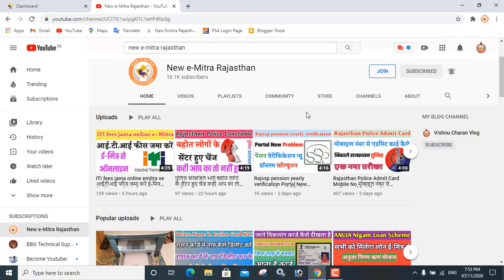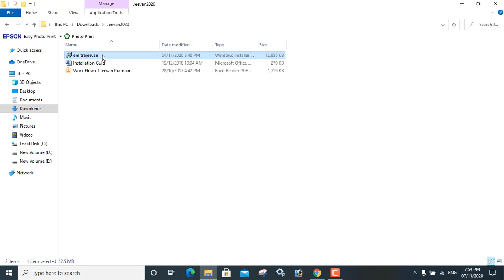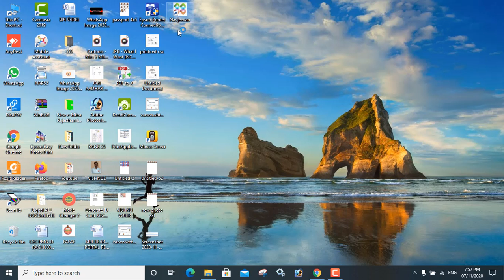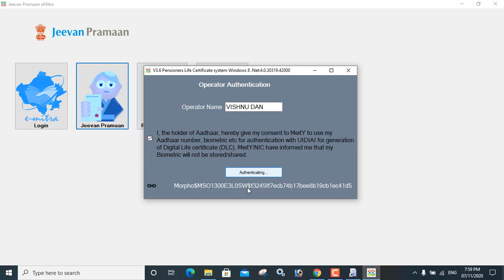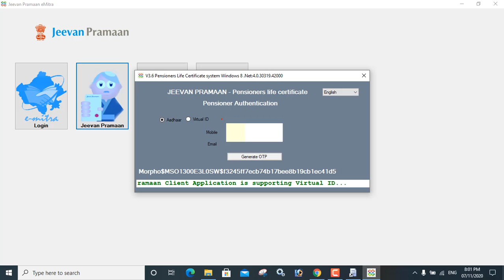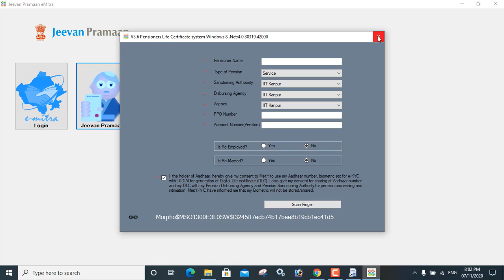जीवन प्रमाण पत्र कैसे बनाएं ई-मित्र से Jeevan praman Patra kaise banaen केसे सॉफ्टवेयर इंस्टॉल करें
🙏VISHNU DAN🙏